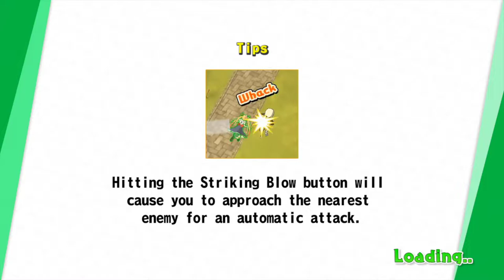Just Playin: Miss Kobayashi's Dragon Maid: Burst Forth!! Choro-Gon ★ Breath [Demo]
I've played very few Shmups/Bullet Hell's in my life, most weren't of the traditional style, or rather most were Horizontal not Vertical if not just top down run&guns, basically I never played any OG Touhou Games with rules not found in the shmups released in the US.

That being said this demo is short, and I do mean SHORT I had to play it a couple times just to get just below 10 minutes of actual gameplay, figured it'd be a bit longer but here we are.

I could see myself letting this be my introduction into this style of Shmup although I'm sure some would say if you've played one you've played them all, which...they might be right.